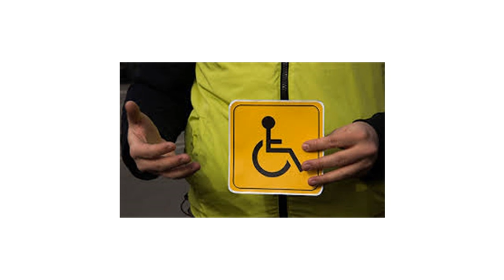Льготы инвалидам по налогам на автомобиль в 2021 году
Льготы инвалидам по налогам на автомобиль в 2021 году. Определение инвалидности. Определение транспортного налога. Льготы инвалидам на транспортный налог. ЮРИСТ БЕСПЛАТНО: 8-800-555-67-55 доб. 769, сайт

Юридические консультации / Юридические консультации: инвалидам

Увольнение инвалида 1, 2, 3 группы по инициативе работодателя - могут ли сократить инвалида 3, 2, 1